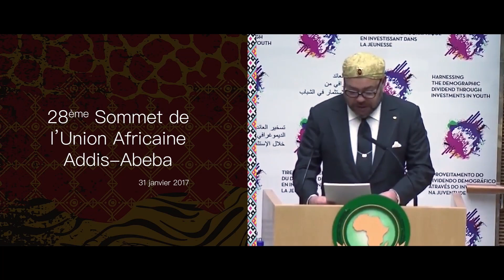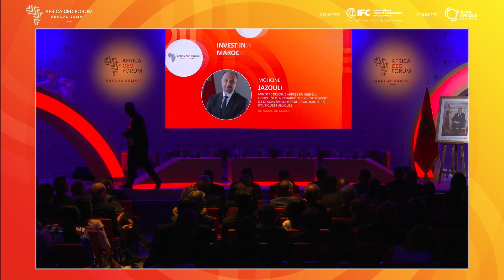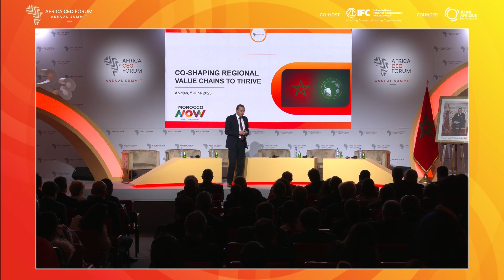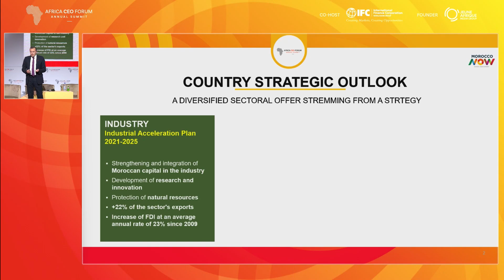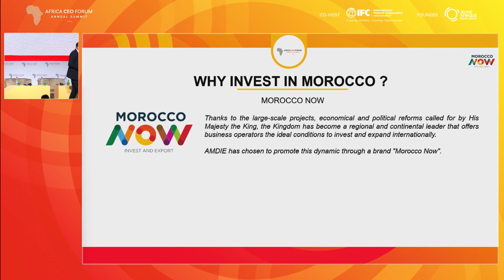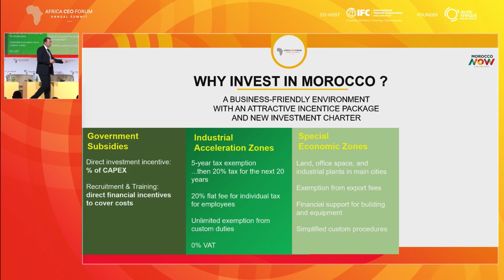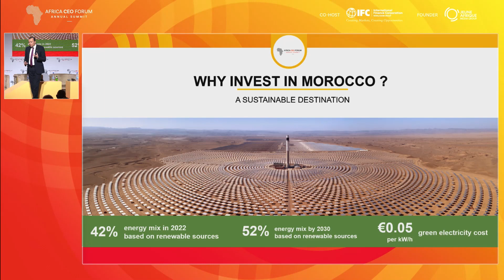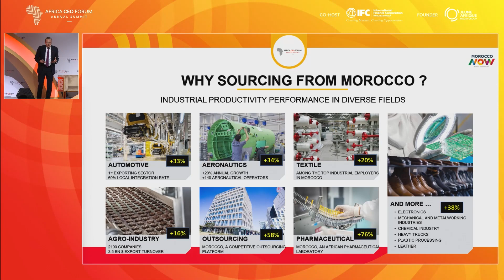INVEST IN MOROCCO FR